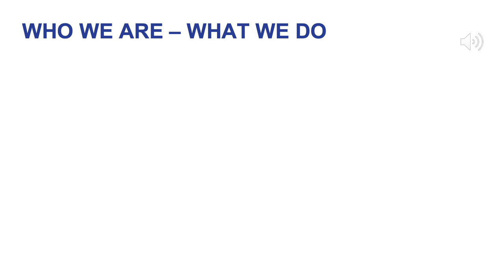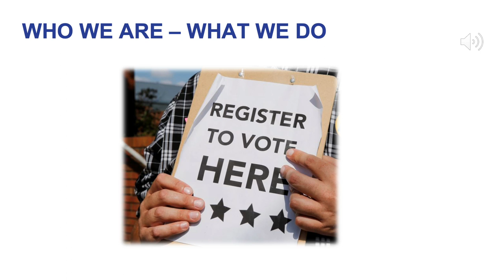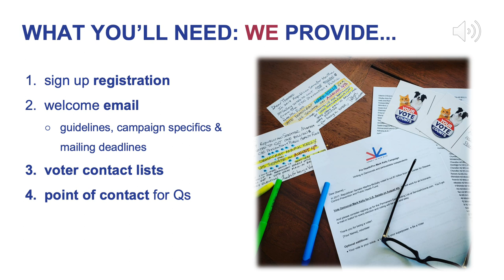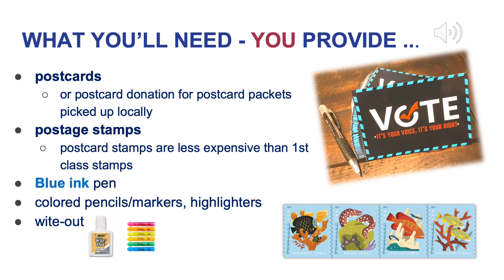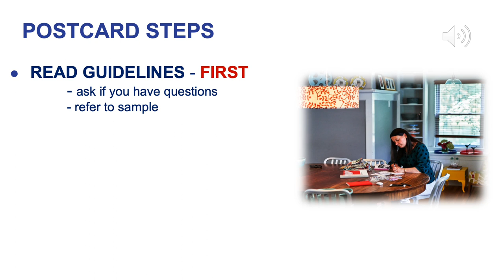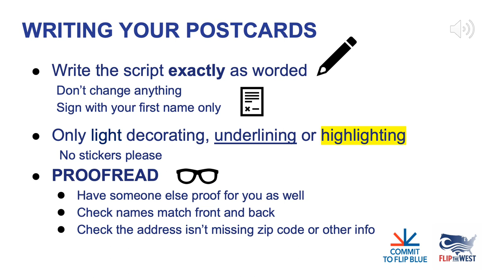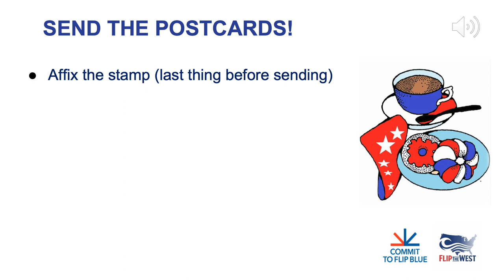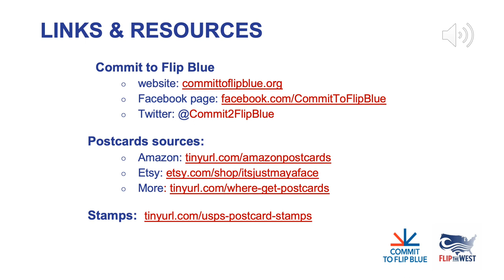Virtual Postcarding Basics with Commit To Flip Blue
Please sign up for a Zoom training session at CommitToFlipBlue.org